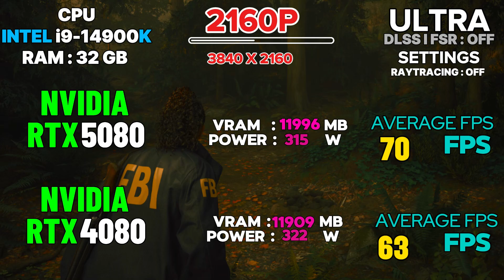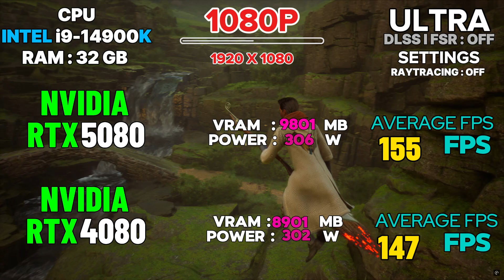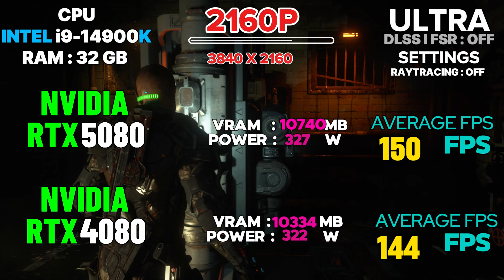RTX 5080 vs RTX 4080: Is the Upgrade Worth It?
RTX 5080 or RTX 4080 What's the Best Choice for 4K Gaming ?
RTX 5080 VS RTX 4080 TEST IN 20 GAMES 1080P - 2K - 4K
RTX 5080 VS RTX 4080 - RTX 4040 VS RTX 5080
1. In this video, we dive deep into the battle between the RTX 5080 and the RTX 4080. Is the upgrade really worth it? We’ll break down performance, features, and pricing to help you decide if it’s time to make the switch. Whether you’re a hardcore gamer or just looking to boost your PC, we’ve got all the info you need!

 Join us as we compare the RTX 5080 and RTX 4080 to see if upgrading is a smart move. We’ll look at benchmarks, gaming performance, and what’s new with the 5080. If you’re on the fence about upgrading your graphics card, this video will give you the insights you need to make the right choice!

Curious about whether to upgrade from the RTX 4080 to the RTX 5080? This video has you covered! We’ll explore the differences in performance, features, and overall value. Stick around to find out if the new card is worth your hard-earned cash or if you should hold onto your current setup a bit longer!